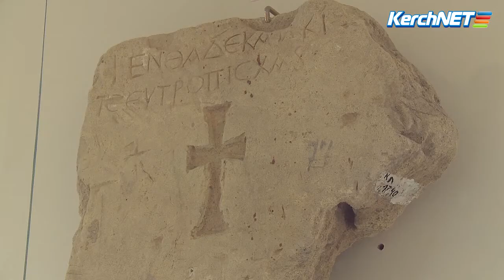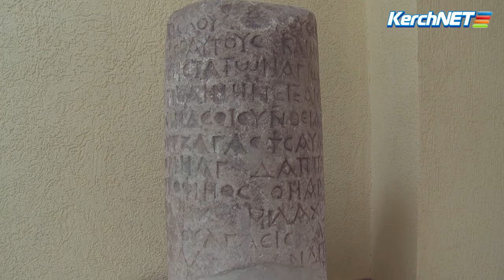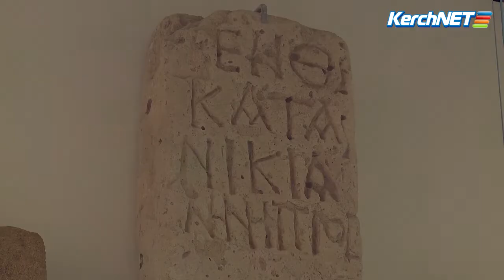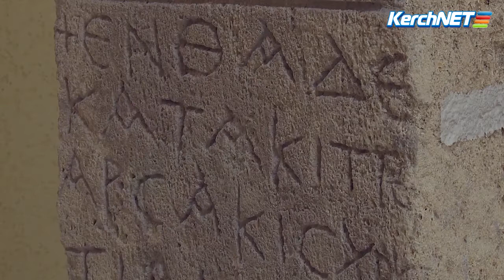В Керчи открыли выставку с самыми ранними памятниками - свидетельствами христианства на Боспоре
В Керченском Лапидарии открылась выставка из цикла «Музейные редкости» - «Христианство на Боспоре».